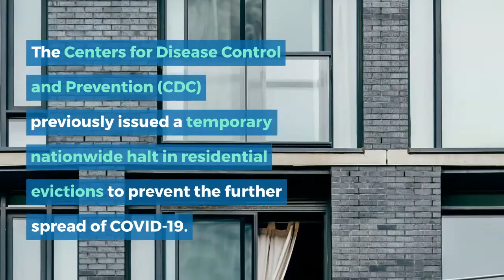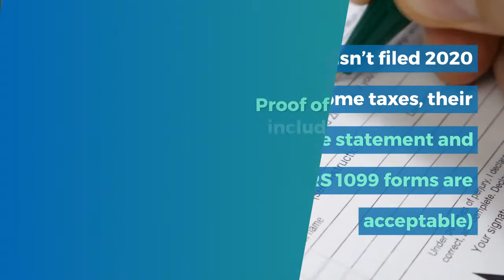Kansas Emergency Rental Assistance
The Kansas Housing Resources Corporation has millions of dollars to help Kansans stay in their homes.